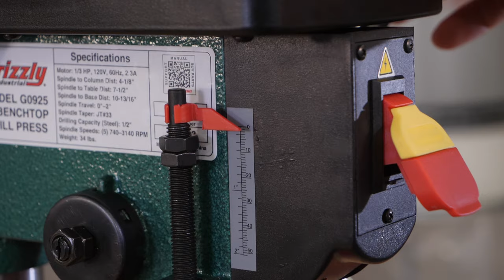Grizzly 8" Baby Benchtop Drill Press: Don't Let the Size Fool You!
An affordable, pro-quality small drill press.

The Grizzly G0925 is precise within its 8" swing and powerful enough to drill through metal, wood and other materials. With a cast-iron base, it is remarkably stable for such a compact drill press, yet light weight and portable at just 34 lbs. This is an outstanding deal if you are in the market for an affordable, yet high-quality drill press.